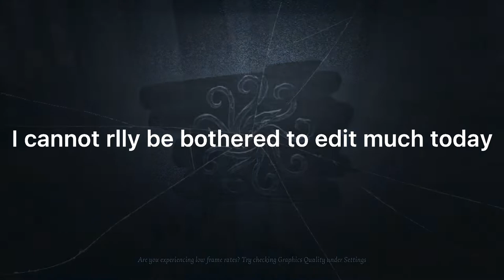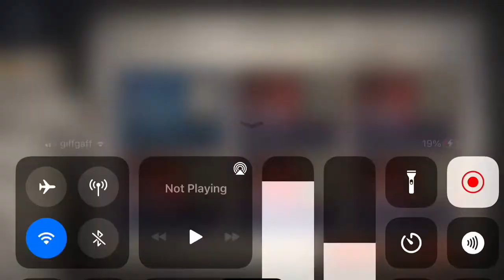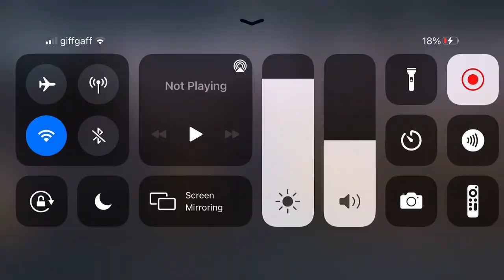Coordinator|5 cipher kite